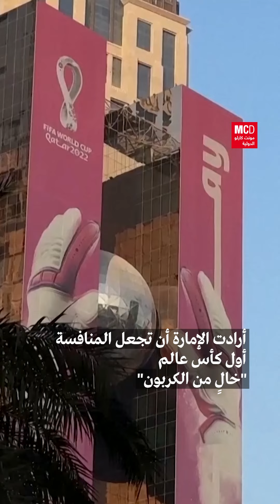فندق عائم يصل الدوحة لاستضافة جماهير كأس العالم